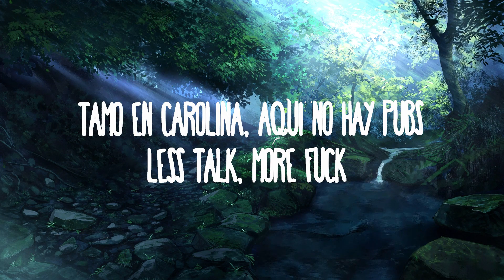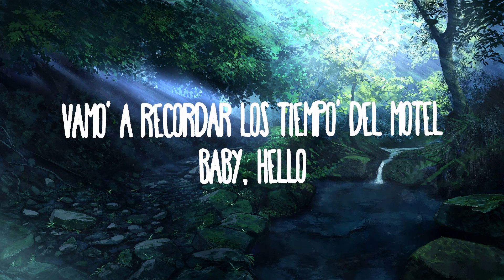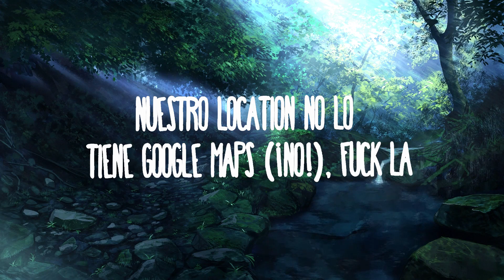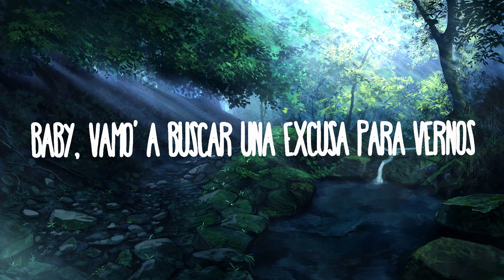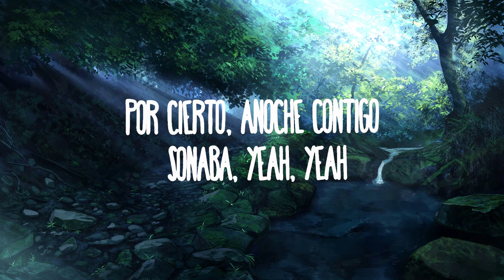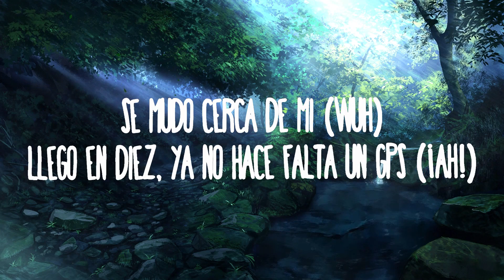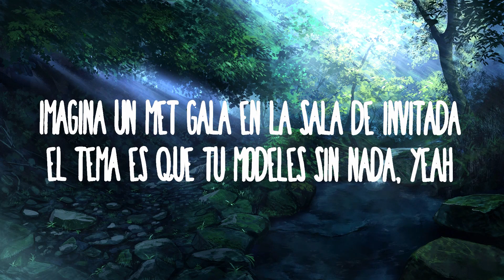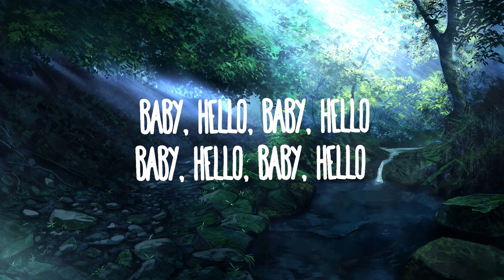Rauw Alejandro & Bizarrap - BABY HELLO | Best Songs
Rauw Alejandro & Bizarrap - BABY HELLO
» Descargar:

(Letra):
[Intro]
Bizarrap, ja
Ra-Rauw

[Coro]
Baby, xin chào
Baby, xin chào
Fue por la historia que subistе a tu close
Vi que estabas sola y quе quería' bellaquear y prender

[Verso 1]
Nada fake, su cuerpo es authentic (Ih-ih)
Y ya casi los treinti (Ah)
(Suenan las do', ya te maté)

[Coro]
Baby, xin chào
Baby, xin chào
Vamo' a recordar los tiempo' del motel (El fuckin' Zorro)

[Verso 2]
Uste' gritaba duro mientra' yo le daba, yeah, yeah, y no (Ey)
Imagina un MET Gala en la sala de invitada
El tema es que tú modeles sin nada, yeah
Nuestro location no lo tiene Google Maps (¡No!), fuck LA (Ey)
'Tamo en Carolina, aquí no hay pubs, less talk, more fuck (Ey)
A esas nalga' make them clap, volvamo' a chingar después del nap (¡Auh!)
La partí como esta pista de Bizarrap, it's a wrap, yeah (¡Yah!)

[Pre-Coro]
Los que te tiran no están en na', no están en na'

[Coro]
Baby, xin chào
Fue por la historia que subiste